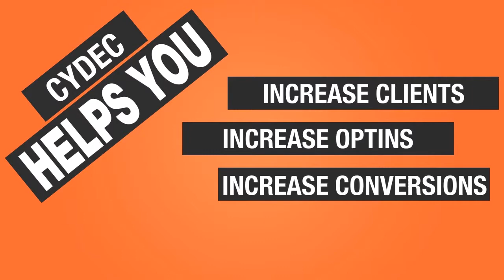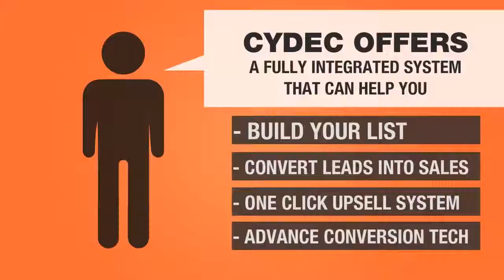Cydec Software - A Simpler Solution - "how to create marketing sales funnel"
Tired of confusing and complicated shopping carts?

In a never ending sea of options, it's easy to feel lost.

Wouldn't it be great if there was a simpler solution?

In the end, wouldn't you just like to make more money?

Check out Cydec, our 'secret weapon' responsible for over $17M in sales.

Online shopping cart review

Online shopping cart software review

for more resources you can review:
How to Create a Sales Funnel with Landing Pages - Wishpond
Are you using individual landing pages as an integral part of your business' online sales funnel? ... Creating a Sales Funnel: Facebook Landing Pages ... Your awesome email marketing automation campaign connects them more and more ...
The Content Marketing Sales Funnel - Convert With Content
› ... › The Content Marketing Sales Funnel
In this post, I'll walk you through the essential steps for building an online sales funnel to help you convert more of your tire-kickers into happy, repeat customers ...
Want a list of the high converting sales funnel examples on the web today? ... When it comes to marketing on the internet though, it's still “voodoo” for many of us on with one of our clients for developing landing pages that convert visitors.
How to Create an Internet Marketing Funnel: 11 Steps ...
wikiHow
How to Create an Internet Marketing Funnel. An Internet marketing funnel is a marketing strategy whereby you are constantly funneling new leads into your ...
Internet Marketing Sales Funnel | Tips and Tricks HQ
Sep 5, 2015 - Internet Marketing Sales Funnel 101 ... Therefore the sales funnel will create a more fertile environment with extremely targeted prospects who ...
Create a Internet Marketing Sales Funnel in ONLY 1 Day
Udemy
Create High Converting Lead and Follow-Up Pages in ONE day! ... How To Create A Sales Funnel Internet Marketing Website In 1 Day. Follow My Exact System, ...
The Step By Step Process To Building An Online Sales Funnel
Dec 18, 2014 - In a nutshell, a sales funnel is a marketing system that leads someone through a systematic process with the goal of purchasing your product or ...
How to Create a Marketing Funnel - Single Grain
Sales and marketing funnels – the thing you absolutely must get right if you want ... his salespeople lists of leads he's purchased online and having them “dial for dollars. ... automation programs to help improve the sales funnel you're creating.
How To Set-Up Your Sales Funnel
I will illustrate using an example of the sales funnel I am currently developing for my own blogging information That's what online marketing is all about.
The 5 Sales Funnel Mistakes 99% of Businesses Are Making
In digital marketing, the number of people lost at each funnel step is gigantic. ... Unfortunately, many business people assume that online sales and lead gen is easy. You have to create something that helps your prospect and you don't get ...